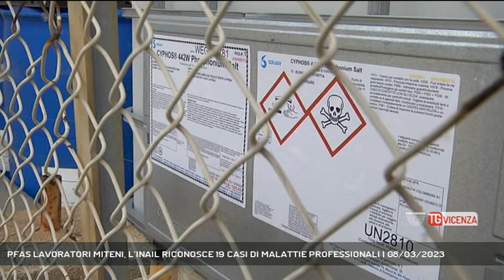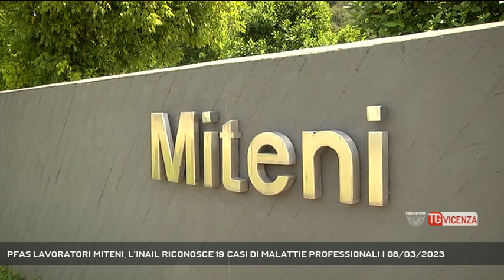PFAS LAVORATORI MITENI, L’INAIL RICONOSCE 19 CASI DI MALATTIE PROFESSIONALI | 08/03/2023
TG Vicenza 08/03/2023 - VICENZA - Inquinamento Pfas. Per la prima volta in Italia l'Inail ha accolto la richiesta di riconoscimento di malattia professionale per 19 lavoratori della Miteni, che lavorarono a stretto contatto con le sostanze inquinanti.   || E’ la prima volta in Italia che viene dato dall’istituto nazionale per l’assicurazione contro gli infortuni sul lavoro un riconoscimento della malattia professionale per bio-accumulo di Pfas nel sangue dei lavoratori. Un danno riconosciuto del 2%, che non da diritto a risarcimenti, ma che stabilisce un precedente importante riconoscendo il rischio e la nocività della presenza delle sostanze derivate dal fluoro nell’organismo, potenziali causa di patologie correlate. Anche per questo la Cgil si è opposta alla richiesta di archiviazione dell’esposto depositato in Procura nel 2019 a conclusione delle indagini dei Carabinieri del NOE di Treviso che avevano dato origine alle ricerche sui danni alla salute e dei lavoratori della Miteni nel 2020. - Intervistati GIAMPAOLO ZANNI (SEGRETARIO GENERALE CGIL VICENZA), GIULIANO EZZELINI STORTI (SEGRETARIO GENERALE FILCTEM-CGIL VICENZA) (Servizio di Daniele Garbin) - Segui Rete Veneta anche sul digitale terrestre! Visita il sito